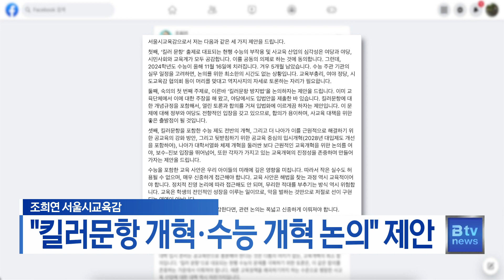조희연 서울시교육감 "킬러문항 개혁·수능 개혁 논의" 제안_SK broadband 서울뉴스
[기사내용]
교육부가 발표한 대입 수능시험의
'킬러문항'출제 배제에 대한 정부 방침에
조희연 서울시교육감이 입장을 표명했습니다.

조 교육감은 자신의 SNS에
"서울시교육감으로서 사교육 경쟁에 내몰리는
교육 현실에 대한 책임에서 결코 자유로울 수 없다"고 밝혔습니다.

그러면서 수능이 5개월 남은데다
"논의를 위한 최소한의 시간도 없는 상황"이라며

"교육부총리, 여야 정당, 시도교육감 협의회 등이
서로 머리를 맞대고 역지사지의 자세로
토론하는 자리가 필요하다" 고 전했습니다.

또한 국회에 계류된 '킬러문항 방지법' 입법화와
수능 제도의 전반적 개혁안을 논의하자고 제안했습니다.

(영상취재ㅣ이기태 기자)

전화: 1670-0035